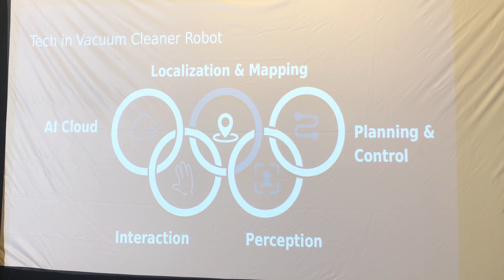Keynotes: Yuwei Cui, CTO of Ankobot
Speaking on outlook and challenges of robotics & presenting the latest tech in vacuum robot K900